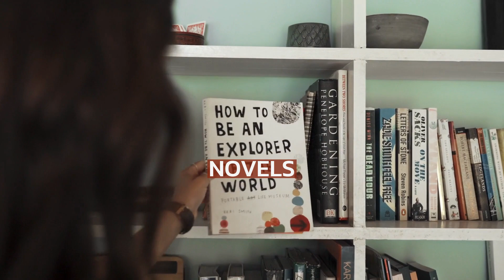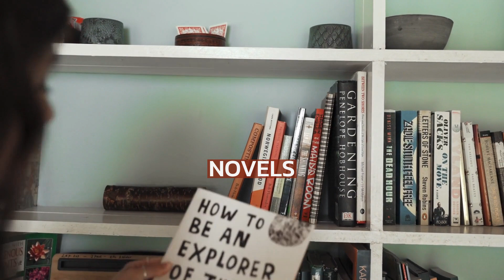Percival Everett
Percival Everett (born December 22, 1956) is an American writer and Distinguished Professor of English at the University of Southern California.
He is best known for his novels Erasure (2001), I Am Not Sidney Poitier (2009), and The Trees (2021), which was shortlisted for the 2022 Booker Prize.
Erasure was adapted as the film American Fiction (2023), written and directed by Cord Jefferson, starring Jeffrey Wright, Sterling Kelvin. Brown, and Leslie Uggams.